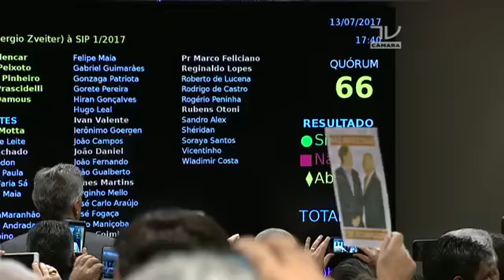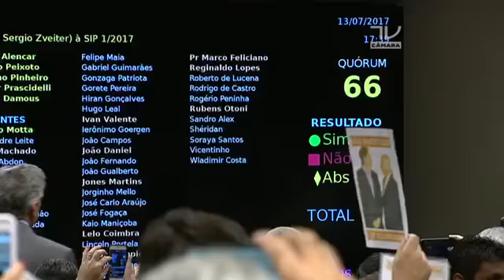URGENTE: CCJ rejeita parecer que recomendava continuidade da denúncia contra Temer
Urgente! CCJ rejeita parecer que recomendava continuidade da denúncia contra Temer Se você for de Direita seu lugar é aqui.

CCJ rejeita parecer que recomendava continuidade da denúncia contra Temer.

Comissão de Constituição e Justiça retoma discussão que havia sido interrompida nesta madrugada do relatório do deputado Sergio Zveiter que recomenda a .